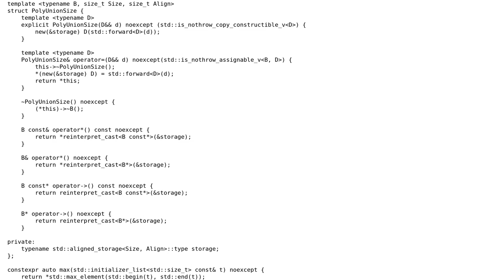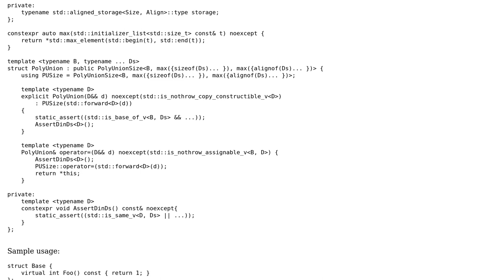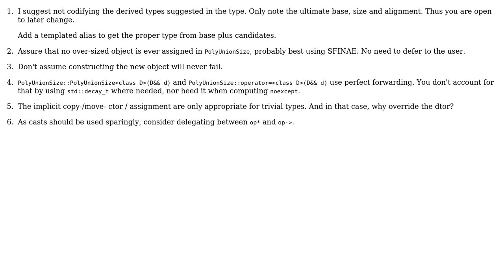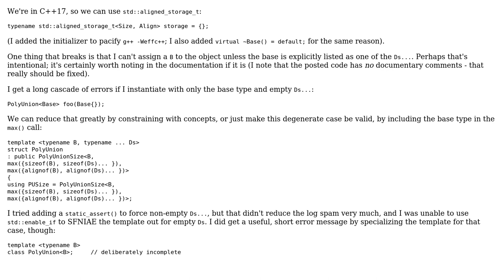A polymorphic union in C++ (2 Solutions!!)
A polymorphic union in C++

With thanks & praise to God, and with thanks to the many people who have made this project possible! | Content (except music & images) licensed under CC BY-SA | Music | Images & others | With thanks to user Toby Speight user sudo rm -rf slash user Deduplicator and the Stack Exchange Network Trademarks are property of their respective owners. You are responsible for your own actions.